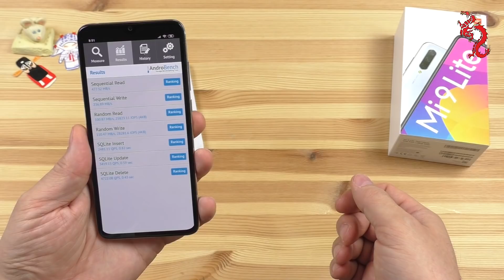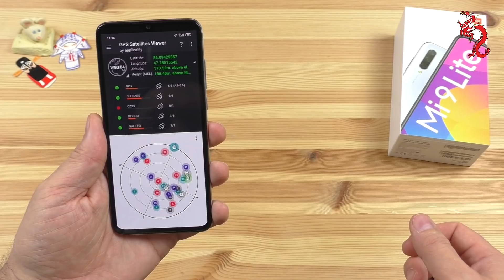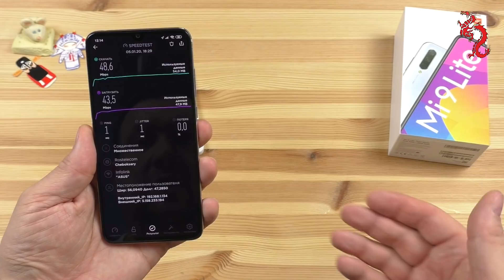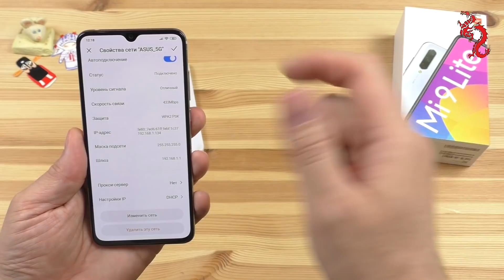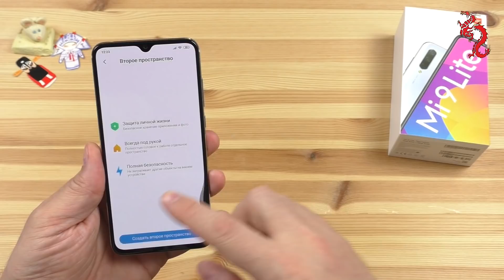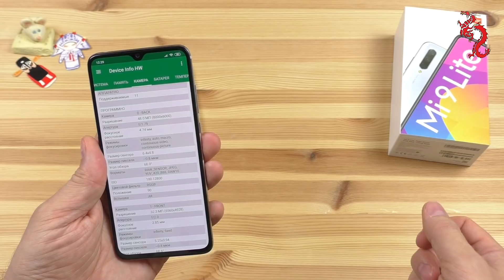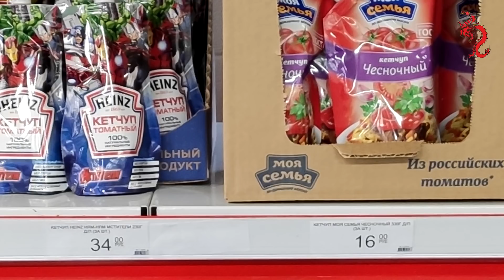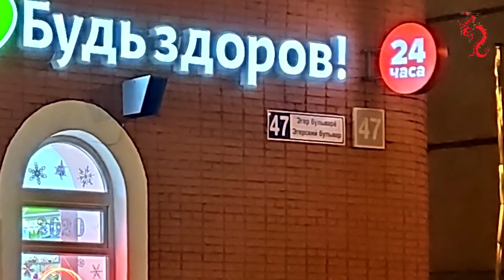ВЗРОСЛЫЙ обзор XIAOMI Mi9 LITE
Описание обзора с тайм-кодами:
1. Введение и презентация   00:09
2. Внешний вид, упаковка,
 материалы и сборка    01:17
3. Экран      03:35
4. Характеристики и результаты в
 Antutu, Geek Bench, игры   05:02
5. Тест батареи     06:25
6. Навигация, WI-FI    08:35
7. 4G LTE Голосовые вызовы  10:46
8. Система и настройки   13:06
9. Мультимедиа    17:43
10. Камера     19:50
11. Выводы     28:20

Для желающих выразить благодарность и поддержать наш проект:
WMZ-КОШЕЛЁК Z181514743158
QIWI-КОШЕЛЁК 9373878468